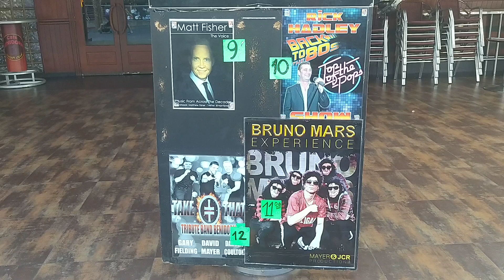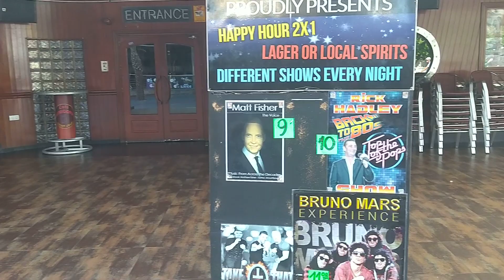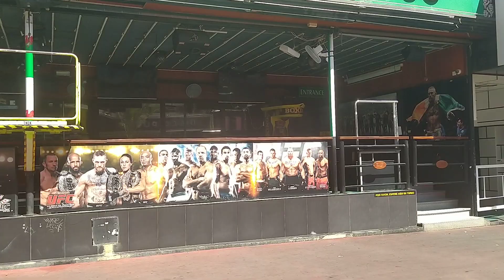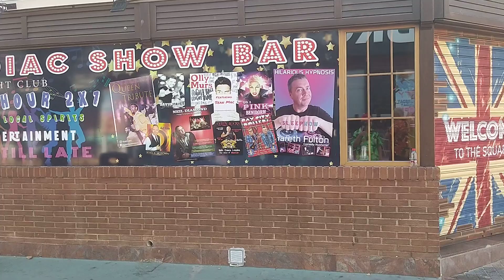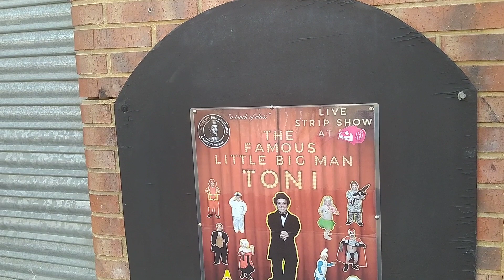Benidorm square-what's gone wrong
this is just a joke don't take it seriously